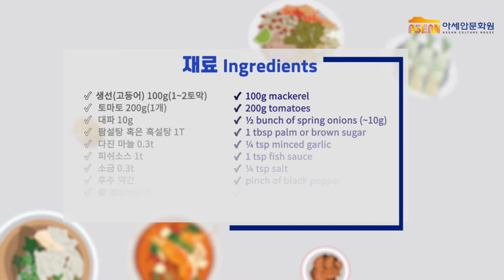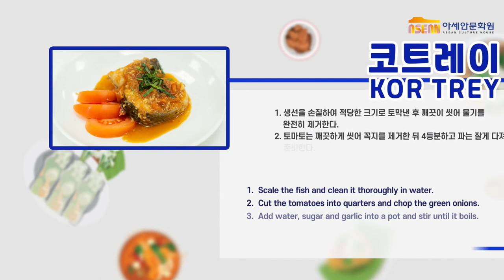아세안 요리 레시피: 캄보디아 스타일의 생선조림 - '코 트레이(Kor Trey)'를 만들어보자!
아세안문화원(ACH)은 많은 분들이 아세안 10개국의 음식과 문화에 조금 더 친숙하게 다가갈 수 있도록 알기쉬운 아세안 요리교실을 통해 다양한 음식을 직접 요리해보고 맛볼 수 있는 자리를 마련하고 있습니다. :)

더 많은 분들이 아세안 요리를 알아가고, 집에서도 직접 만들어볼 수 있도록 알기쉬운 아세안 요리교실에서 선보인 요리의 조리과정을 영상으로 공개합니다.

이번 요리는 캄보디아 스타일의 생선조림인 코 트레이입니다. 이 요리는 조리 방법이 간단하고, 고등어, 연어 등 다양한 생선으로 요리가 가능합니다. 우리나라에서도 쉽게 만들어 볼 수 있는 요리인 코 트레이 조리법을 영상으로 확인하시고 직접 요리에 도전해보시기 바랍니다!

요리 영상 감상 후 댓글로 남겨주시는 후기는 언제든 환영입니다!

*비방성의 댓글은 사전 동의없이 삭제될 수 있습니다.

The ASEAN Culture House (ACH) regularly hosts its cooking classes as part of its “Easy Access ASEAN” program. The classes offer the Korean public a chance to experience the food culture of the ten ASEAN countries and to learn how to prepare delicious dishes.

In this video, you can get to know Kor Trey the dish featured in the Cambodian cooking class. Kor trey is a Cambodian-style dish of braised fist prepared in a hot pot. It can be made with a variety of fish, including mackerel and salmon.

We hope you’ll enjoy the video and try to prepare this mouthwatering dish yourself. Tell us how it turned out in the comments!

Please note: Any offensive or inappropriate comments will be deleted without warning.

▶ 코 트레이 Kor Trey

[재료]
생선(고등어) 100g(1~2토막)
토마토 200g(1개)
대파 10g
팜설탕 혹은 흑설탕 1T
다진 마늘 0.3t
피쉬소스 1t
소금 0.3t
후추 약간
물 300ml(※1컵 200ml기준)

[만드는 법]
1. 생선은 손질하여 적당한 크기로 토막낸 후 깨끗이 씻어 물기를 완전히 제거한다.
2. 토마토는 깨끗하게 씻어 꼭지를 제거한 뒤 4등분하고, 파는 잘게 다져서 준비한다.
3. 냄비를 불에 올리고 물 100ml와 설탕, 다진마늘을 넣고 잘 저어준다.
4. 3의 설탕이 녹으면 소금, 피쉬소스, 후추를 넣어 양념을 만든다.
5. 4의 양념에 생선을 넣어 뒤적인 후, 물 200ml를 부어 끓인다.
6. 물이 끓으면, 5의 생선 위에 썰어둔 토마토를 넣고 뚜껑을 덮어 10분간 중불에서 익힌다.
7. 파를 넣고 다시 뚜껑을 덮은 뒤, 국물이 자작해질 때까지 조려준다.
8. 완성된 코 트레이를 접시에 담아낸다.

[Ingredients]
100g mackerel
200g tomatoes
½ bunch of spring onions (~10g)
1 tbsp palm or brown sugar
0.3 tsp minced garlic
1 tsp fish sauce
0.3 tsp salt
pinch of black pepper
300ml water

[Method]
1. Scale the fish and clean it thoroughly in water.
2. Cut the tomatoes into quarters and chop the green onions.
3. Add 100ml of water, sugar and garlic into a pot and stir until it boils.
4. Add salt, fish sauce and black pepper.
5. Add the fish and another 200ml of water.
6. Add the tomatoes, then cover and simmer for 10 minutes.
7. Add the green onions, then cover and boil until fish is done.